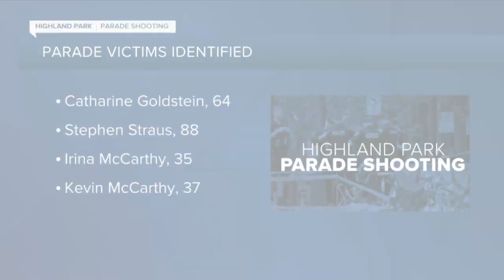Police: Highland Park mass shooting suspect contemplated another attack in Madison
The man accused of shooting and killing seven people and injuring dozens more had contemplated carrying out another attack in the Madison area, police said Wednesday.